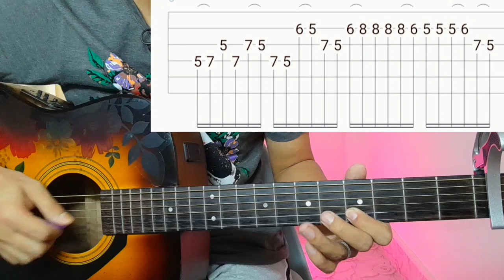Narisauna - Tribal Rain | Guitar Lesson | Solo & Fillups | (With Tab)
Narisauna by @tribalrainofficial

Just
Keep Supporting 🎸 ❤
Keep Playing 🎸